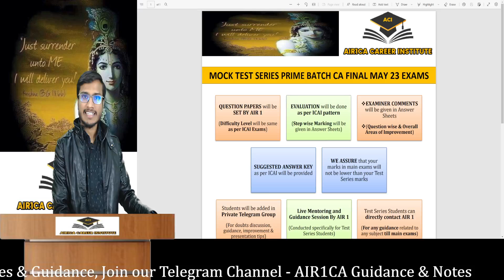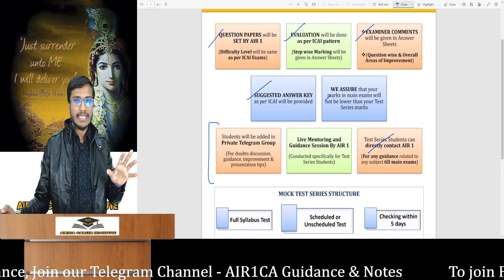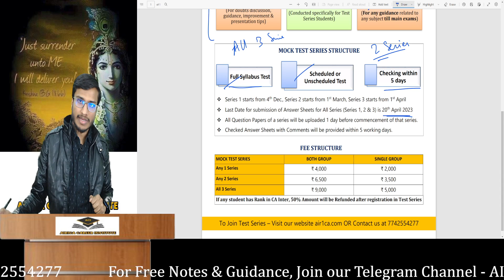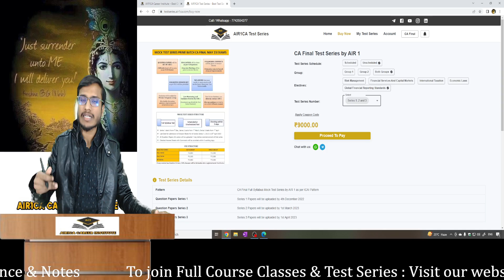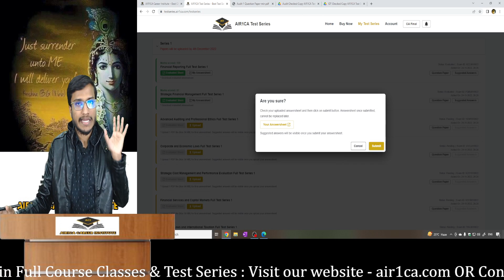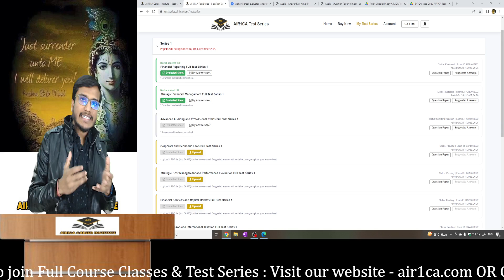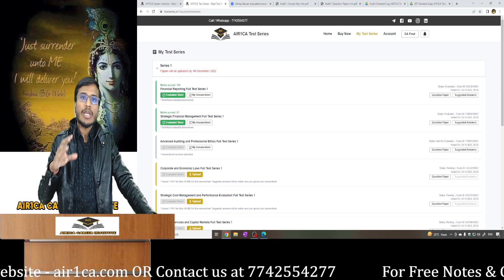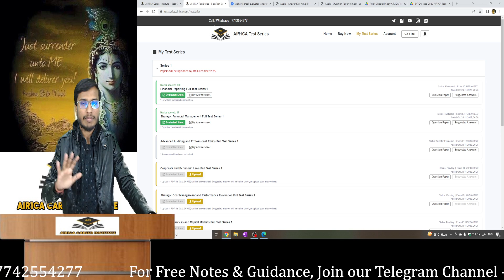CA Final Test Series Details | Guidance & Mentoring | CA Atul and Ajay Agarwal AIR 1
Join Test Series for CA Final Nov 23 Exams -